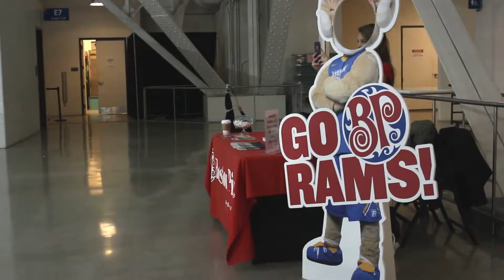Women's Hockey 2017-18 School Day Game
The Ryerson Rams hosted the annual women's hockey school day game on November 3, 2017. The Rams came up big in a shootout win over the Brock Badgers by a final score of 2-1 in front of an arena full of excited school children.

Video by Brittney Hockley (3rd Year, BFA - Film Studies)